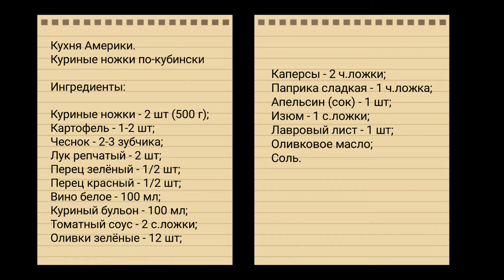Куриные ножки по-кубински. 🐔🇨🇺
Кухня Америки.

Ингредиенты:

Куриные ножки - 2 шт (500 г);
Перец зелёный - 1/2 шт;
Перец красный - 1/2 шт;
Вино белое - 100 мл;
Куриный бульон - 100 мл;
Томатный соус - 2 с.ложки;
Оливки зелёные - 12 шт;
Каперсы - 2 ч.ложки;
Паприка сладкая - 1 ч.ложка;
Апельсин (сок) - 1 шт;
Изюм - 2 ч.ложки;
Оливковое масло;
Соль.